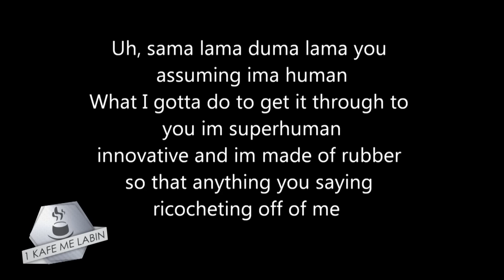Mozzik (Ekskluzive) 20.12.2015